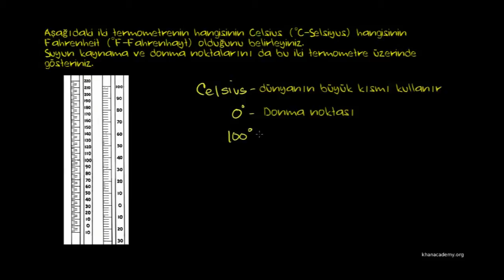Celsius ve Fahrenheit Sıcaklık Ölçeklerini Karşılaştırma (Cebir Öncesi)